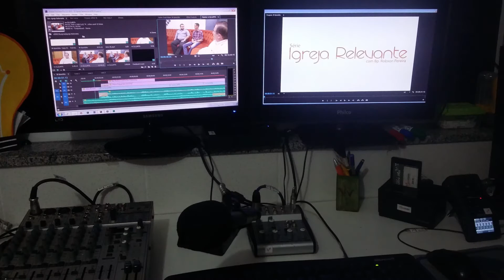Igreja Relevante | Vida Vídeo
No episódio de hoje, o Bispo Robson Pereira entrevista os líderes do ministério Vida Vídeo, Edilson Júnior e Matheus Santos. Conheça um pouco sobre esse ministério que tanto tem abençoado vidas.

Entrevistador: Bp. Robson Pereira (INVC)
Entrevistado: Edilson Júnior e Matheus Santos
Produção: Vida Vídeo
Local: Igreja Nova Vida em Colubandê
Endereço: Avenida José Mendonça de Campos n°1111-Colubandê-SG
Cultos:Domingo 08h, 17h e 19h30m,  Quarta 19h30m, Quinta 15h e Sábado, culto Jóvem 19h30m